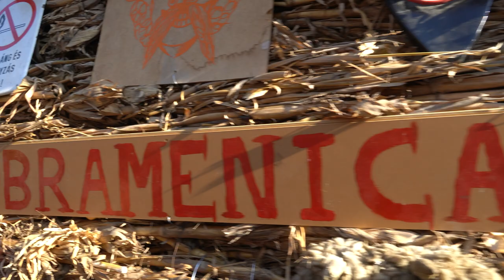MOHÁCSI BUSÓJÁRÁS 4K - 2023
The Busójárás (Hungarian, meaning "Busó-walking"; in Croatian: Pohod bušara is an annual celebration of the Šokci living in the town of Mohács, Hungary, held at the end of the Carnival season ("Farsang"), ending the day before Ash Wednesday. The celebration features Busós (people wearing traditional masks) and includes folk music, masquerading, parades and dancing. Busójárás lasts six days, usually during February. It starts on a Thursday, followed by the Kisfarsang (Little Farsang) carnival on Friday, with the biggest celebration, Farsang vasárnap (Farsang Sunday) on the seventh Sunday before Easter Sunday; the celebration then ends with Farsangtemetés (Burial of Farsang) on the following Tuesday (Shrove Tuesday or Mardi Gras). These traditional festivities have been inscribed on the Representative List of the Intangible Cultural Heritage of Humanity of the UNESCO in 2009.

A vízkereszttől hamvazószerdáig tartó farsangi időszaknak elmaradhatatlan részei a télűző jelmezes, maszkos felvonulások. Ezek közül hazánkban legismertebb busójárás, egy tavaszváró, téltemető népszokás, amelyet a Mohácson és környékén élő, többségükben római katolikus délszlávok, a sokácok farsangi alakoskodása. A mohácsi busójárás első magyarországi elemként 2009-től szerepel az UNESCO szellemi örökség reprezentatív listáján és 2012 óta pedig hungarikumnak is számít. Tartson velünk, köszöntsük együtt a tavaszt, vegyünk részt a mohácsiak egyedülálló, téltemető ünnepén!